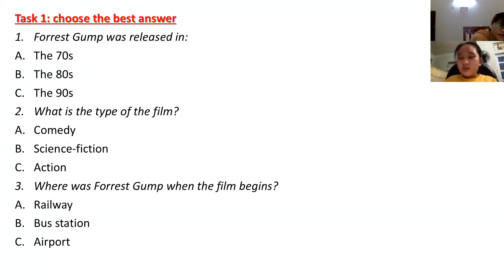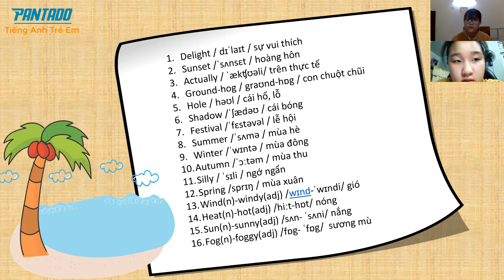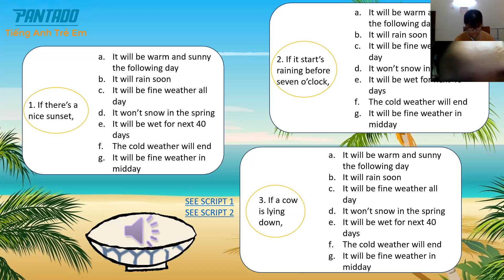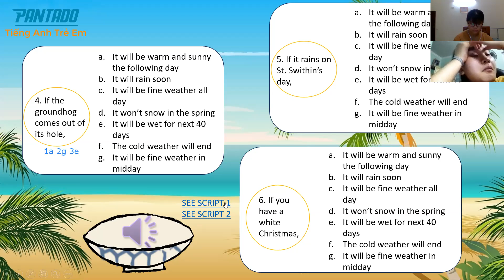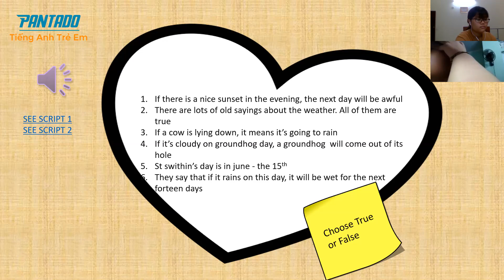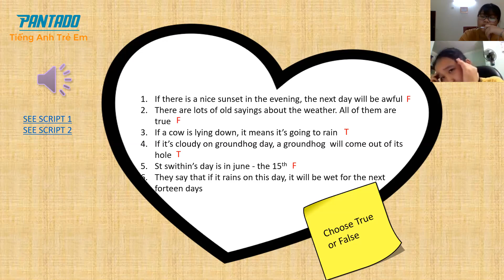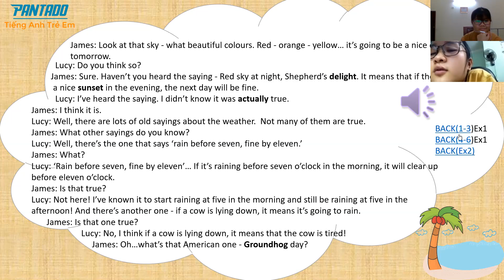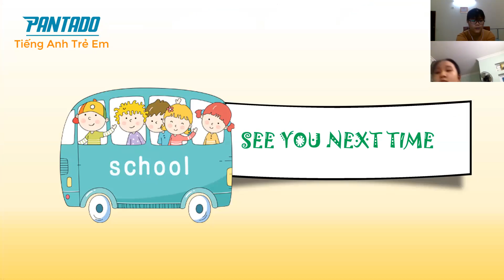13 06 buổi 53 pk963